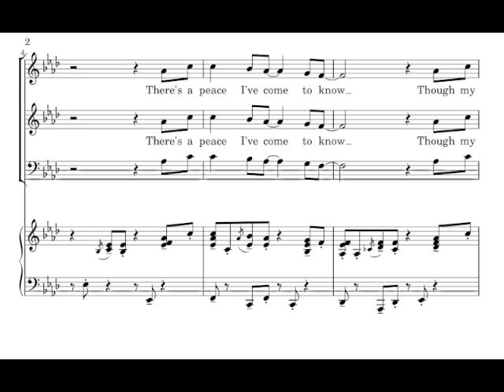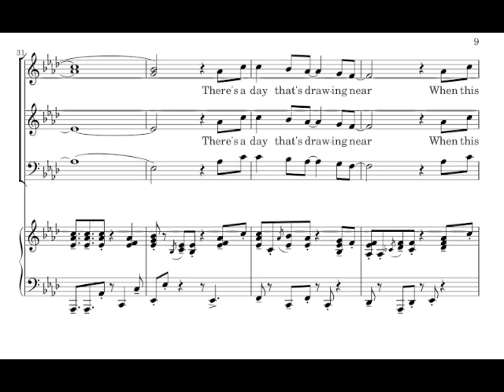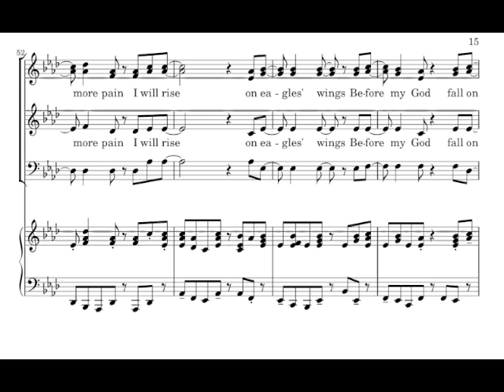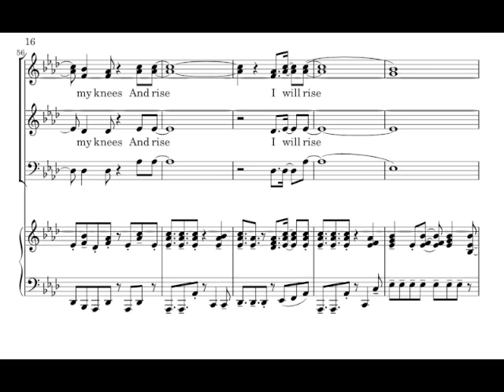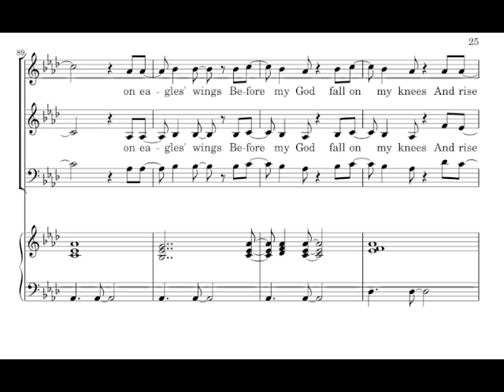I Will Rise S2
Rehearsal track for Tuesday Choir.